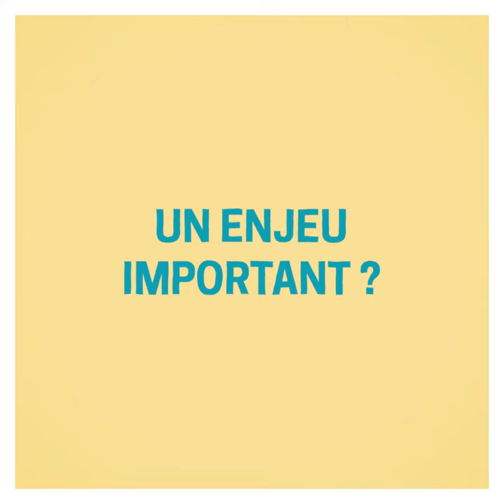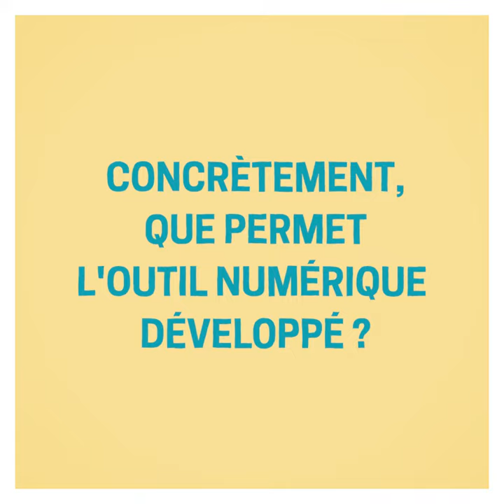OAD-EdE - Un outil d'aide à la détection des élevages à problèmes par Frédéric Chotard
Témoignage de Frédéric Chotard de la Chambre d'agriculture de Bretagne sur la création d'un outil d'aide à la détection des élevages à problèmes  issu du data mining, en lien avec l'axe 1 du projet stratégique des Chambres d'agriculture.
Vidéo réalisée par l’agence les Emotionneurs